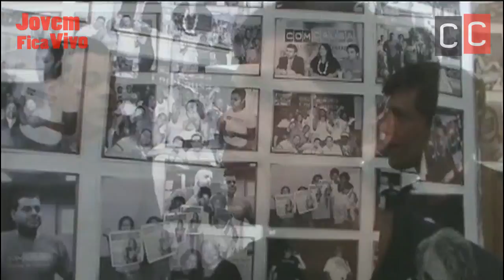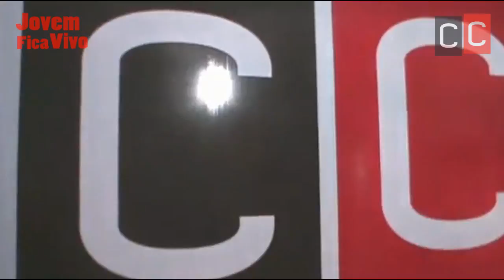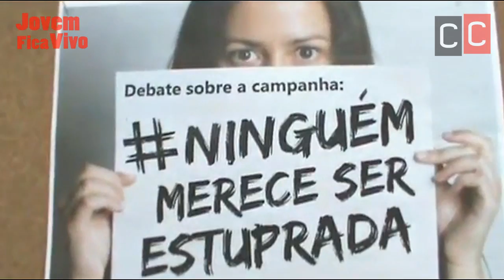Entrevista Rock Contra a Fome 2014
Depois de dez anos de festas rock o músico, produtor e diretor independente Augusto Vasconcelos, através da ONG Comunidade do Rock, está organizando o primeiro Rock Contra a Fome, em Nova Iguaçu.

O evento acontecerá no dia 26 de outubro de 2014, a partir das 14 horas com apresentação de vídeos e bate-papo. As bandas começam a se apresentar a partir das 16 horas. Participarão os grupos Sonâmbulos, Pânico no Útero, Involuntários, Empty Garden, Night Wolf , além dos artista André Mercury e Wagão Paiva.

O Rock Contra a Fome terá apoio da ComCausa que é Ponto de Cultura do Ministério da Cultura e Centro de Referência em Direitos Humanos da Presidência da República. A Instituição encaminhará para o Centro Comunitário Santa Rita, na mesma região, também em Nova Iguaçu.

O evento também participará da campanha Jovem Fica Vivo da ComCausa. Por conta disso, participei de um bate-papo na sede da ComCausa para falar sobre a importância da cultura, seja ela qual for, como instrumento de prevenção da violência.